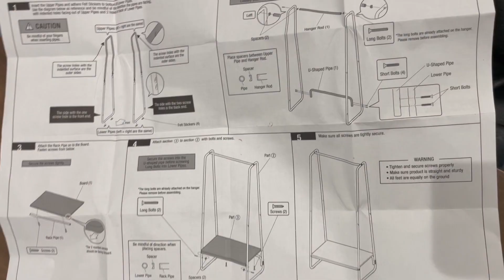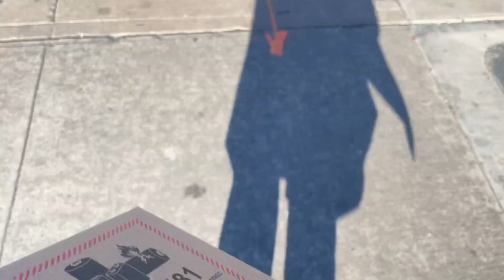I'm back in NYC +get to know me more!!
did I cross everything off my checklist?

thank u for watchinggg 🤷🏻‍♀️💗